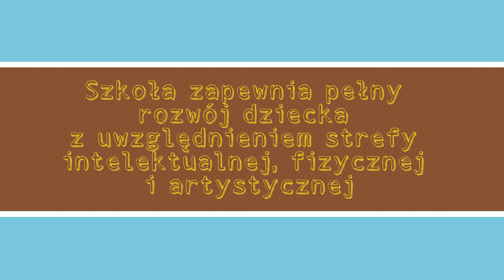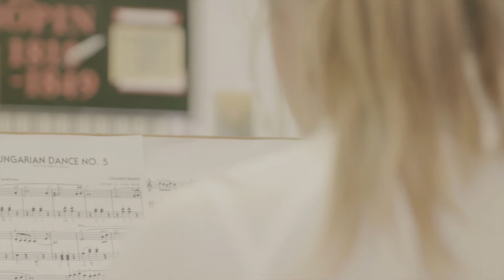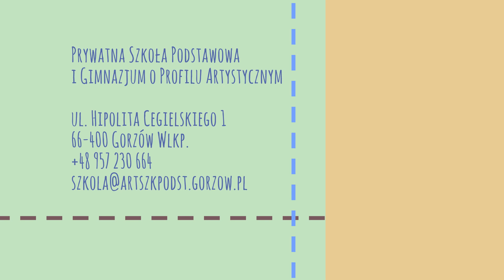Prywatna Szkoła Podstawowa i Gimnazjum o Profilu Artystycznym w Gorzowie